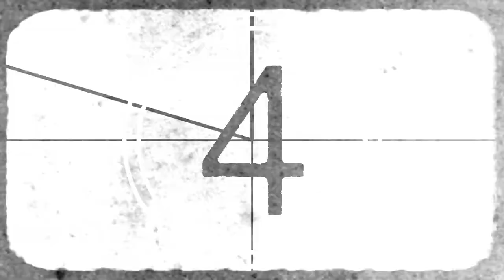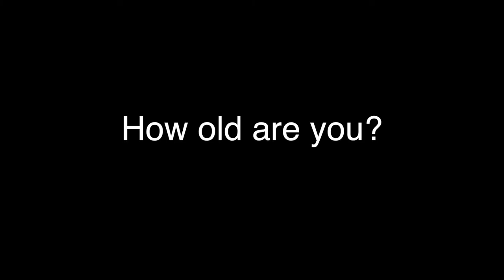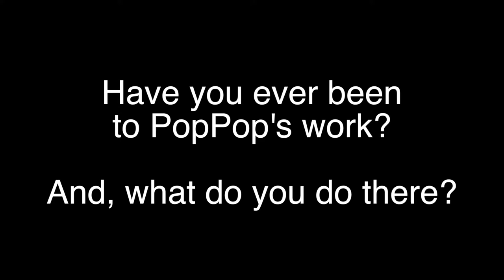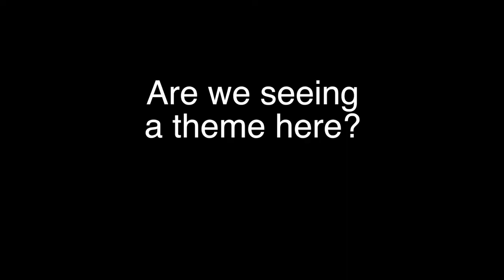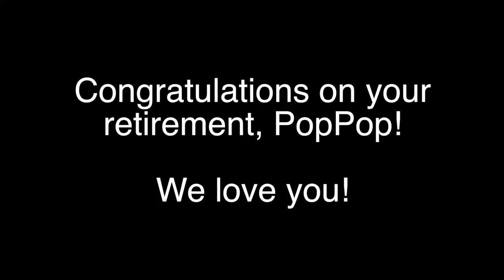Dave Lewis - TriCounty FS Retirement - Grandson Interviews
After 29 1/2 years of service, Dave Lewis is retiring from TriCounty FS.
This is a compilation video of all of Dave's grandchildren (all boys...HaHa!) talking about their PopPop, their memories of his work, and what retirement means to them.

Grandsons Interviewed:
- Lex Amsden
- Artie Amsden
- Arrow Amsden
- Brix Kozel
- Blair Kozel
- Wyn Kozel
- Keplar Kozel
- Reed Lewis
- Owen Lewis

Licensed music used in this video licensed from Soundstripe.com:
- "That Warm Quirky Feeling" written by S.L.J. Kalmeijer, peformed by Avocado Junkie
- "Departure" written by Adrian Dominic Walther, Chelsea McGough, performed by Alice In Winter